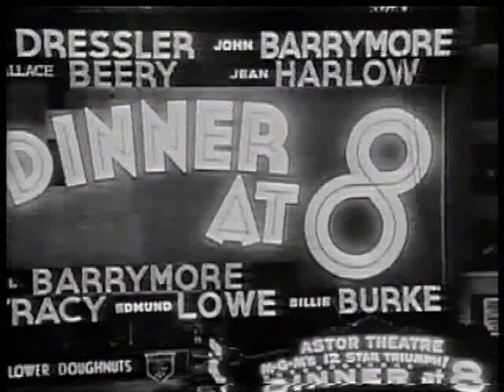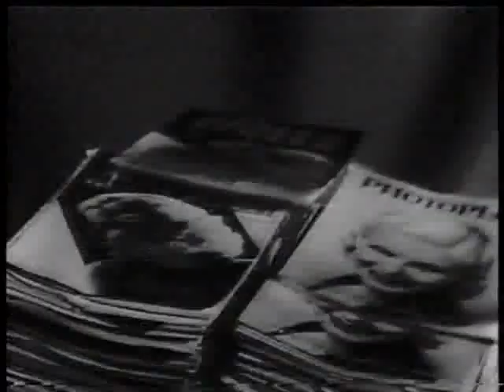TCM Tribute to Jean Harlow